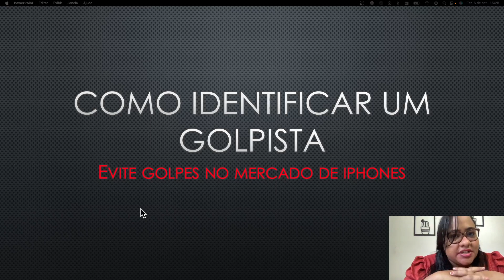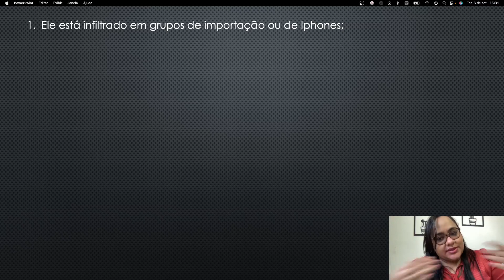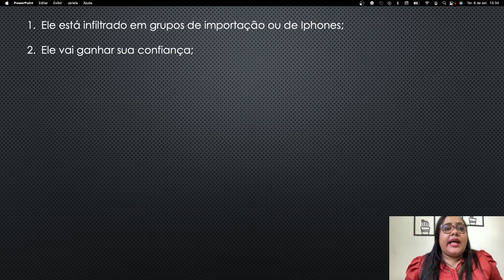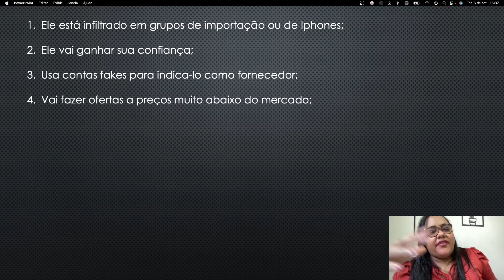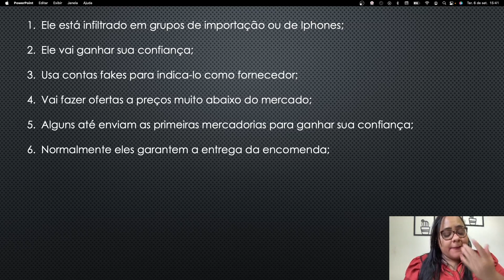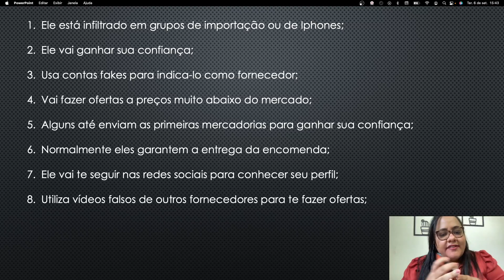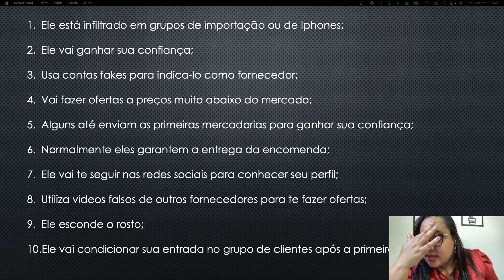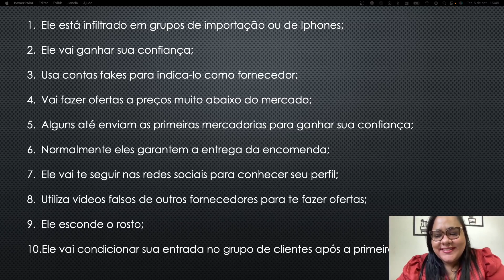GOLPISTAS DE IPHONES AGEM ASSIM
Iphones, Camisas tailandesas, Xiaomi, Relógios, Copos Stanley, Perfumes e muito mais.

⚠️⚠️⚠️ALERTA PARA QUADRILHA DE GOLPISTAS⚠️⚠️⚠️

▫️Nome: EDSON FERREIRA COSTA (CPF: 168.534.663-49)
▫️Empresa: E.F IMPORTAÇÕES
▫️Comparsas:
Darlan Felix
Alexandre da Silva Santos (CPF: 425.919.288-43)
Mauricio Alves da Costa (CPF: 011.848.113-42)
Edna Alves da Costa Fernandes  (CPF 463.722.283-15)
Rômulo Pereira Galvão (CPF: 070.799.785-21)